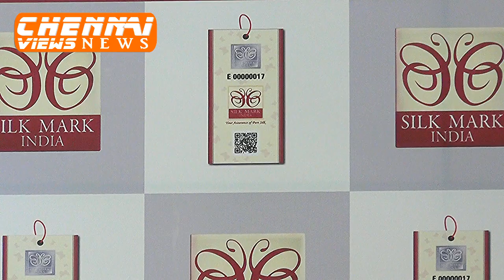Actress Vidya Balan | Tamil Speech at Silk Mark Expo (2017) in Chennai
Actress Vidya Balan inaugurated Silk Mark Expo 2017 in Chennai

Silk Mark Expo 2017 Chennai is being inaugurated by the glorious star of the Indian Cinema,  Padma shri, Ms. Vidya Balan and winner of numerous film awards. She has been the flag bearer of traditional Indian attire, ‘the saree’ and because of whom the saree has been transformed to a fashion attire. Ms. Balan is a philanthropist and has worked closely with several social causes. She is a strong advocate of women empowerment and is the brand  ambassador for Silk Mark  and comments that  “I  support the cause of  the poor women labour, who makes up more than 70%, involved in the sericulture and Silk industry and this initiative can help their empowerment”

Chennai, Silk Mark Expo 2017 is being held from 6th – 12th Oct 2017 at Kalaivanar Arangam, Walajah Road, Chennai. The Expo  has more than  50 stalls and has all varieties and ranges of pure silk from across India. Kancheevaram, Arani, Dharmavaram,  Benaras, Balucheri, Murshidabad, Mysore, Pochampalli, Narayanpet, Jammu & Kashmir, Sualkuchi, Bhagalpur, Champa etc. are some of the handloom cluster silk merchandise being displayed in the Expo from more than 15 states. The fabrics and sarees are printed, hand painted, embroidered and embellished with various art form by the famed artisans of India. The co-operative societies of Tamil Nadu take part in significant numbers and the public can hope for the some of the finest silk attires from Handloom weavers and artisans of the state.

Silk Mark Organisation of India(SMOI) is organising the Silk Mark Expo 2017 at Kalaivanar Arangam, Walajah Road, Chennai and owns the brand ‘Silk Mark’. The Silk Mark is the initiative of Central Silk Board, Ministry of Textiles, Government of India. SMOI has been organising Silk Mark Expos across the country for more than 10 years and has successfully organised more than 110 Expos. Shri. K.M. Hanumantharayappa, Chairperson, SMOI informed that “Silk Mark Expo is a platform for the consumers to buy pure silk products and is guaranteed with the Silk Mark label and  also has a testing lab in the Expo premises for testing purity of silks at free of cost” . The theme pavilion showcases a large number of new and diversified products, which were developed by the R & D wing of the Central Silk Board. These products have the latest designs and are aimed at the fashion conscious and the young consumers.

Silk is a glorious gift of nature, Indian Silk has always  been and will continue to be a gift from India to her own consumers, and to the world at large. Embracing the nation’s diverse ethnicities and cultures, endless in its range of products, exciting in its unique and sensuous way… Indian Silk is our very own.

There are 4 types of silk – Eri, Tasar, Muga and Mulberry – and India is the only country that produces all of them. Eri, Tasar and Muga are wild silks produced in very limited quantities and are branded as ‘Vanya Silks’. Only the mulberry silkworm produces enough silk to somewhat meet the huge Indian and international demand.

India, besides being a silk producer, is also an importer, exporter and consumer of silk. India is the second largest silk producer and is also the largest consumer in the world. The saree industry consumes the lion’s share of the country’s domestic production of silk that is almost to the tune of 75%. While the traditional sarees are woven in handlooms, there are a few lightweight varieties, plain and printed, being woven in power-looms. Other items in production are dress materials, made-ups, ready-made garments, scarves and stoles, carpets and home furnishings